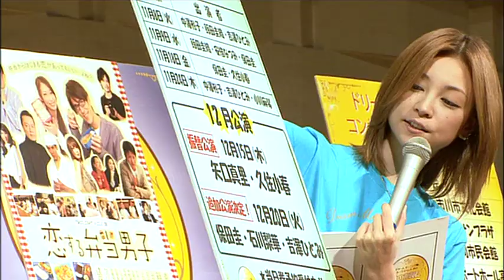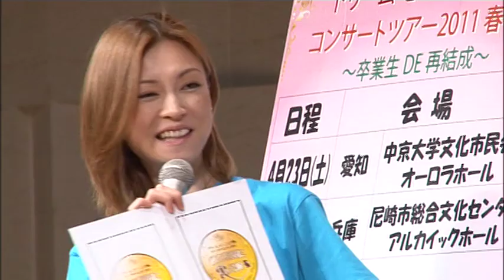[01] Dream Morning Musume Talk Event 2011 (part 1/3)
Yoshizawa Hitomi, Nakazawa Yuko, Iida Kaori